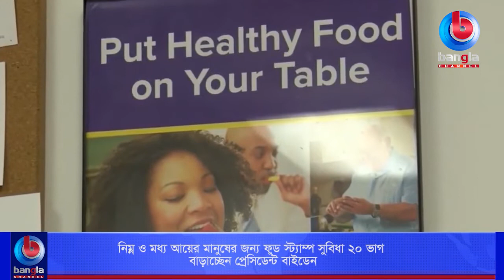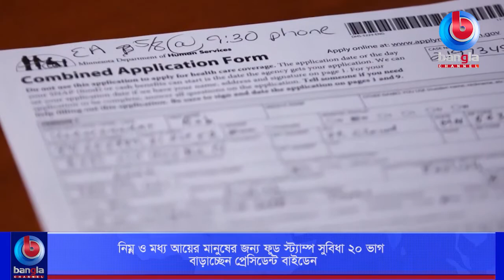নিম্ন ও মধ্য আয়ের মানুষের জন্য ফুড স্ট্যাম্প সুবিধা ২০ ভাগ বাড়াচ্ছেন প্রেসিডেন্ট বাইডেন।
🌟 বিস্তারিত: প্রেসিডেন্ট জো বাইডেনের নির্দেশে অনগ্রসর মানুষের জন্য সরকারি খাদ্য সহযোগিতা বা ফুড স্ট্যাম্প বাড়ানো হচ্ছে। ১ অক্টোবর থেকে ফুড স্ট্যাম্প গ্রহীতারা ২০ শতাংশ বর্ধিত সাহায্য পেতে পারেন এবং ফুড স্ট্যাম্পের এ বৃদ্ধি স্থায়ী করা হচ্ছে বলে জানিয়েছে হোয়াইট হাউস। ফলে করোনায় ক্ষতিগ্রস্থ পরিবারগুলো বাড়তি সুবিধা পাবে।

🌟  যোগাযোগের ঠিকানা:
Bangla Channel